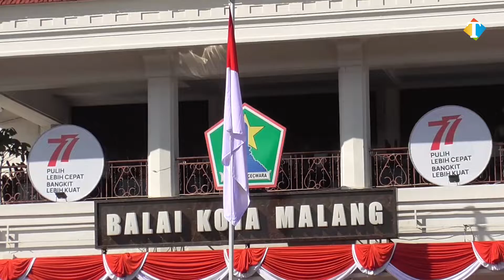HUT RI ke-77, Wali Kota Malang Ajak Semangat Gotong-royong untuk Pulih dan Bangkit Lebih Cepat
Memperingati Hari Ulang Tahun (HUT) Kemerdekaan Republik Indonesia (RI) ke-77 tahun pada 17 Agustus 2022, Wali Kota Malang Sutiaji menekankan bahwa semangat gotong-royong harus terus dilakukan untuk pulih lebih cepat dan bangkit lebih kuat.

Hal itu disampaikan Sutiaji pasca mengikuti rangkaian kegiatan upacara peringatan HUT Kemerdekaan RI ke-77 tahun di Halaman Balaikota Malang serta mengikuti upacara di Istana Negara, Jakarta secara virtual yang bertempat di Ruang Sidang Balaikota Malang.